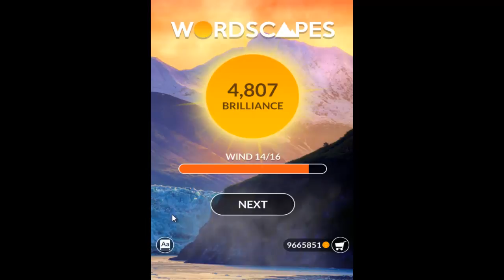Wordscapes Wind Level 14 Answers